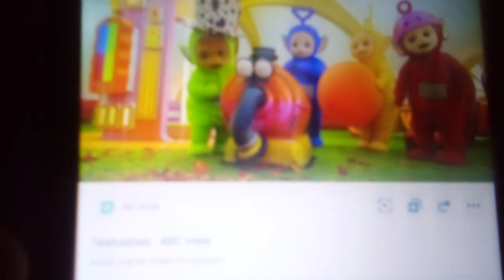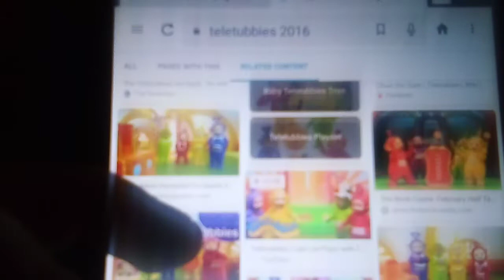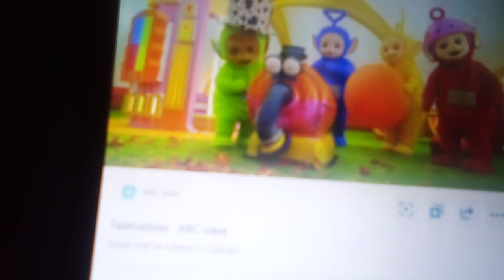dan's salutes and you season 2 episode 26 Teletubbies